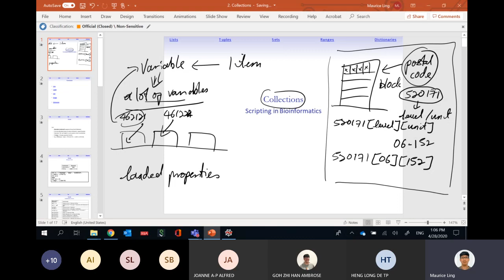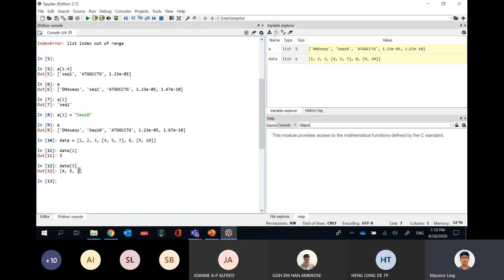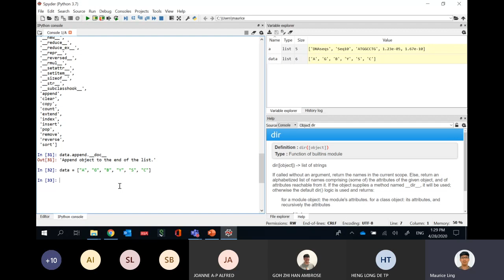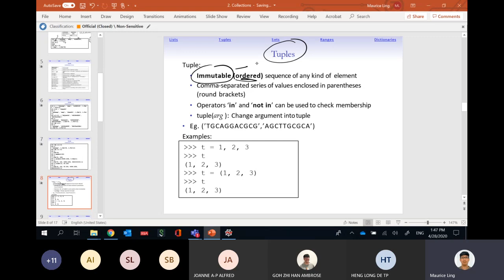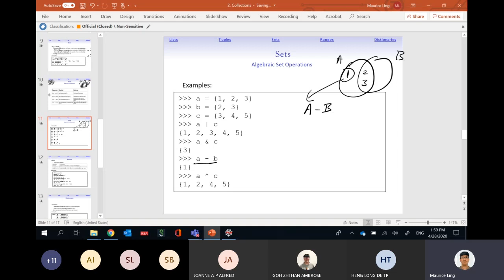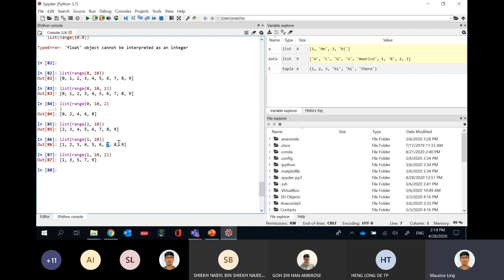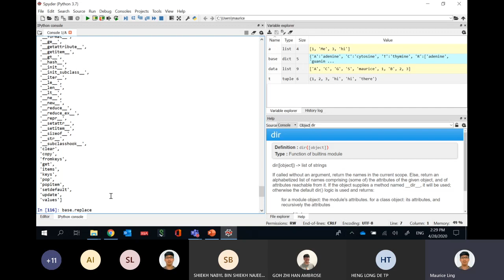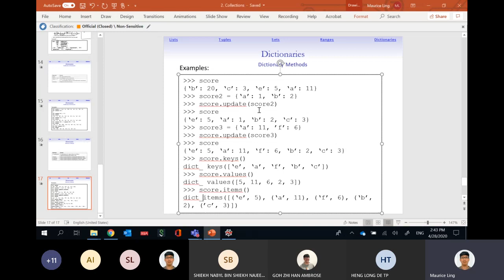Scripting in Bioinformatics: Lecture 2 Collections